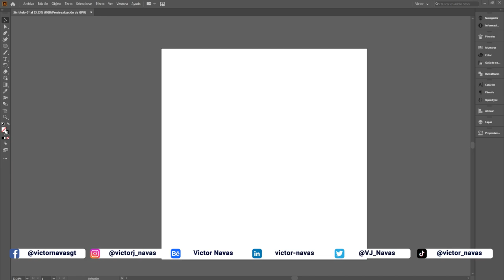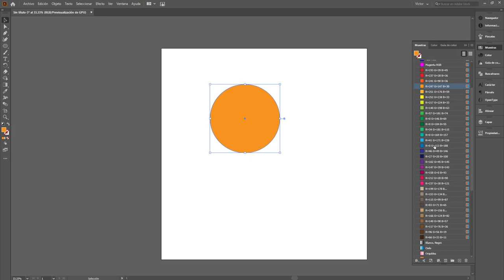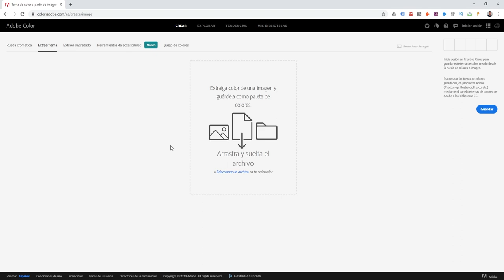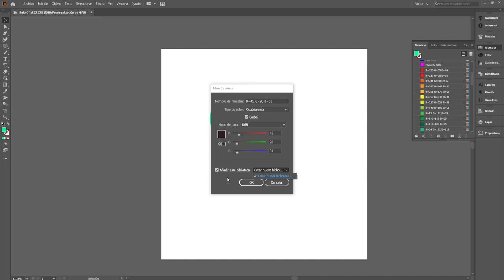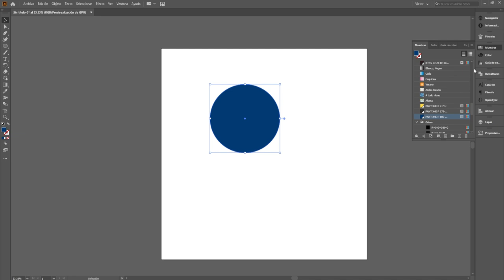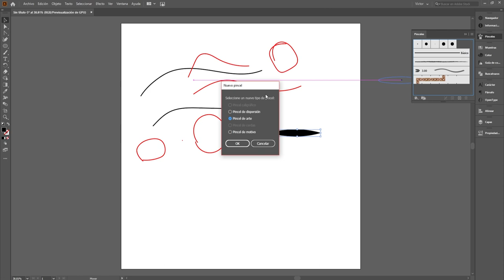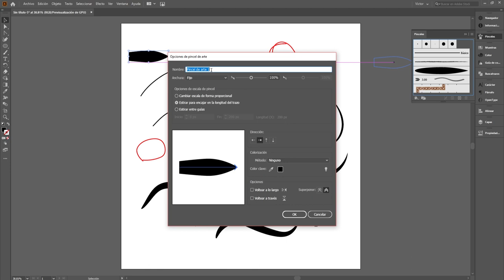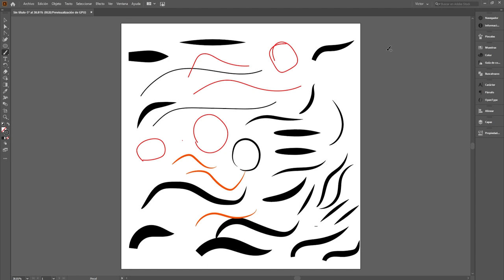03 CURSO BÁSICO de Illustrator CC 🔥 GRATIS 🔥 para principiantes | Victor Navas 2020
➡️ Este es el tercer capítulo del curso de Illustrator CC 2020 y aprenderás las herramientas de pincel y color, una herramienta muy importante cuando queremos trabajar en ilustraciones.

🔥También te invito a que visites mi Blog, puedes encontrar temas interesantes🔥

 ⚠️RECUERDA: ⚠️

¡ÚNETE YA!

Si te ha gustado este vídeo,  Dale un Like al video 😉

Déjame un comentario y dime ¿Qué te gustaría seguir aprendiendo?

¡Subo vídeos cada semana!